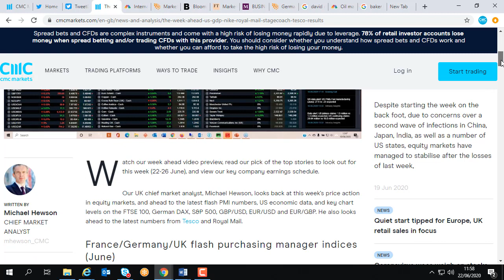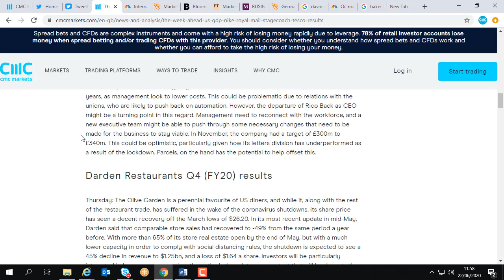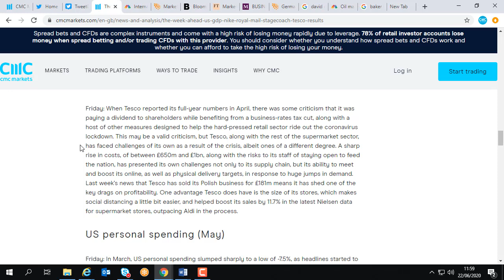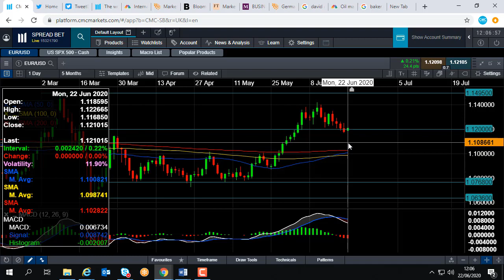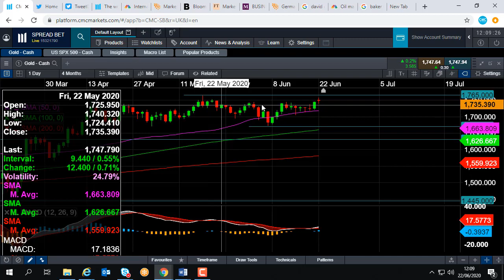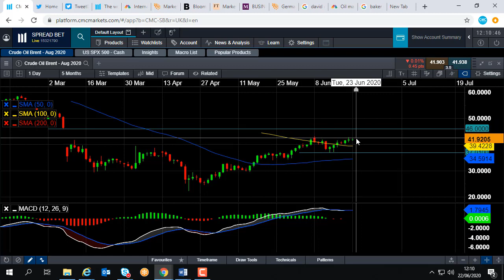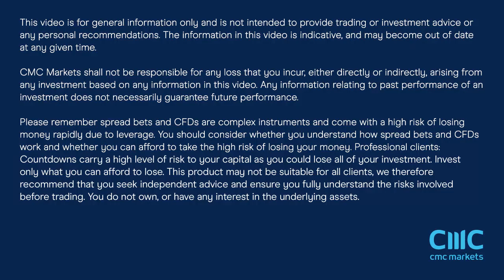Monday market update – 22nd June 2020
David talks about the slightly volatile start to the European session amid higher Covid-19 cases in countries like the US, China and Germany. Get the latest daily analysis on key markets such as US 30, UK 100, Germany 30, Japan 225, USD/JPY, EUR/USD, GBP/USD, Brent and West Texas Crude Oil and Gold via our CMC TV playlist.